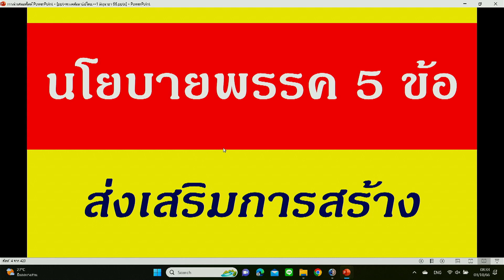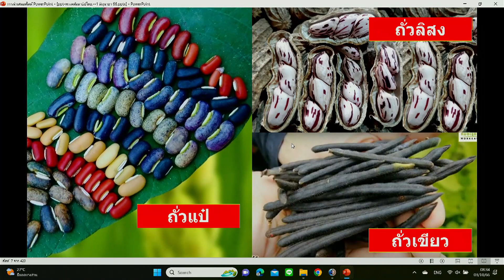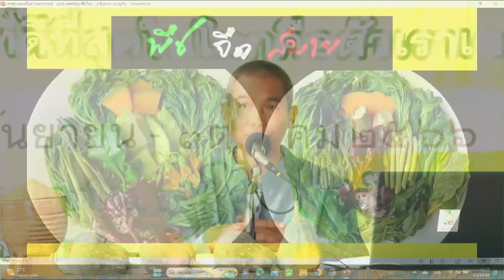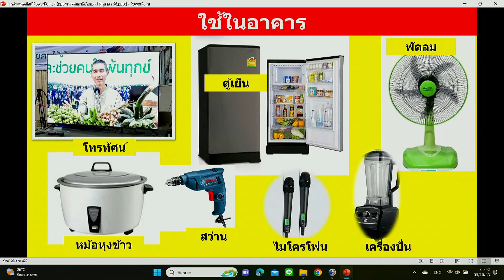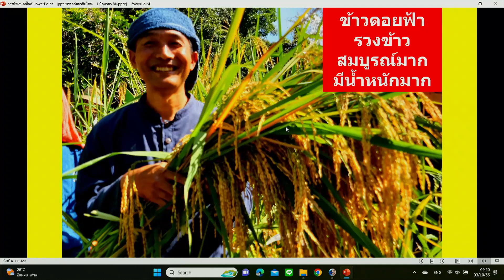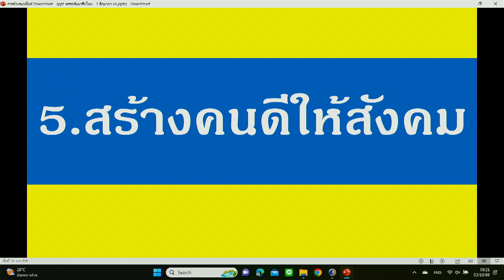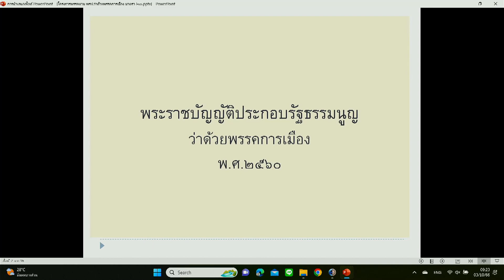661003 3 นโยบายพรรคสัมมาธิปไตย